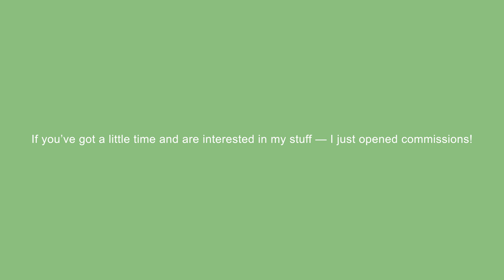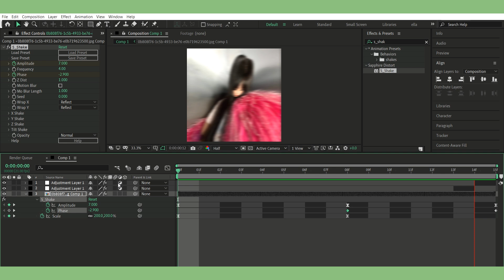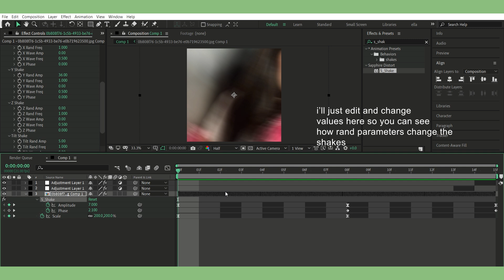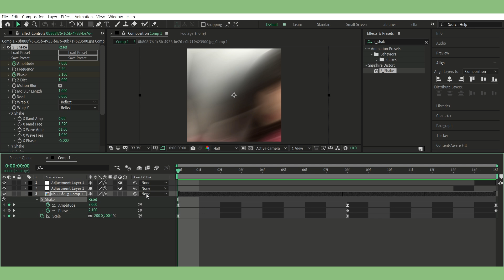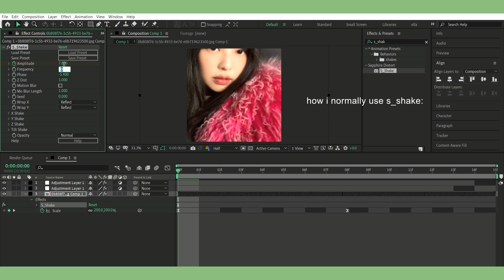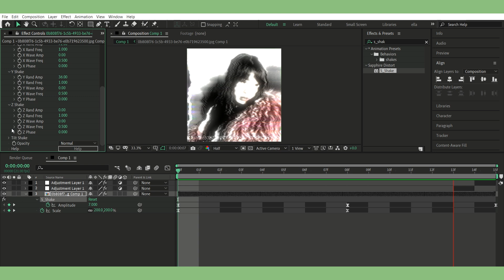s_shake explained like you’re my friend | After Effects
just a lil s_shake tutorial since some of yall asked 😭 (TURN ON CC FOR SUBTITLES)
i went through every part of the effect (yes even the random + wave stuff) and showed how i normally use it in my edits — no fixed settings, just vibes tbh 💀
feel free to tweak however you want !!

my Payhip has editing packs/project files if u wanna check that out too 🫶

hope this helps a bit, ty for watching 💞